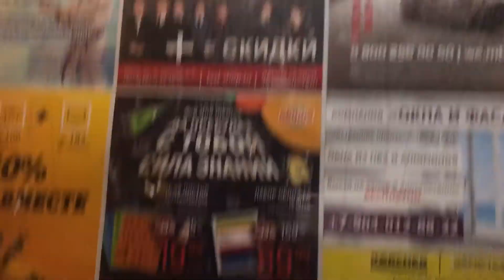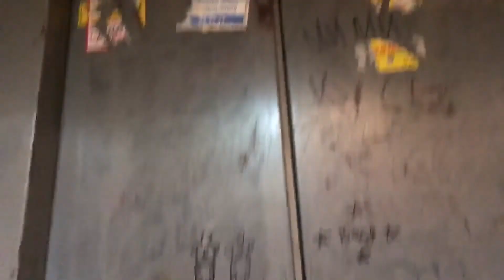Лифт МЛЗ 1990 г. @ Ул. Фрунзе, 20 (г. Тверь)